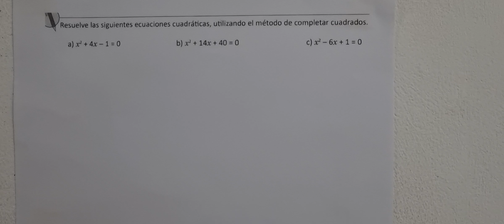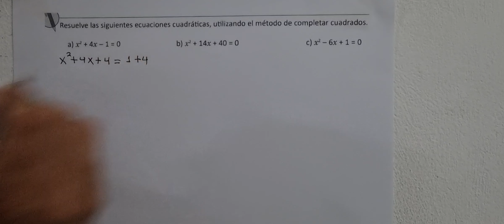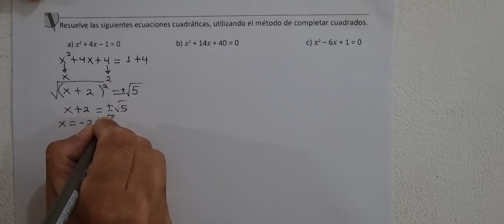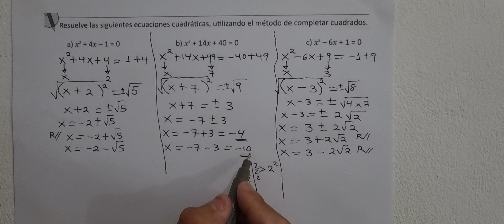1.10 Solución de ecuaciones completando cuadrados (Cuaderno de ejercicio lápiz literales a, b y c)